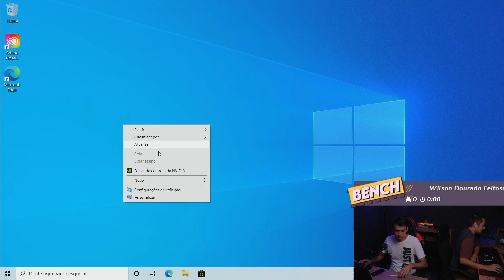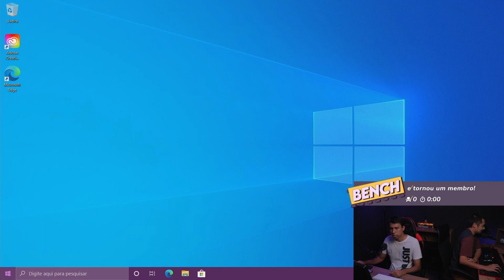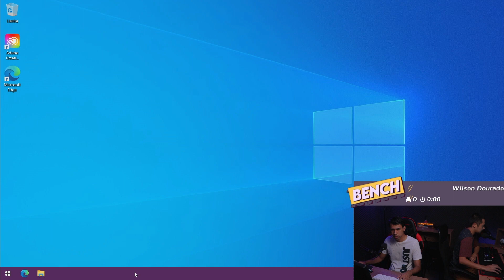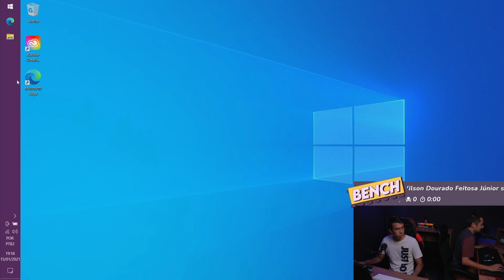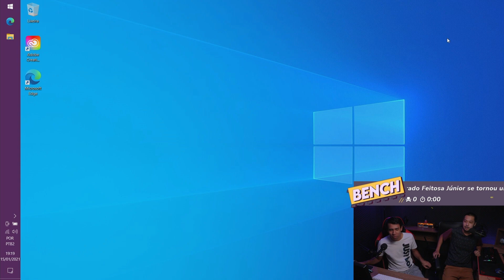Personalizando o TEMA do Windows! - Cortes Bench